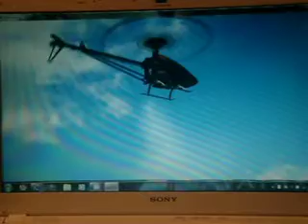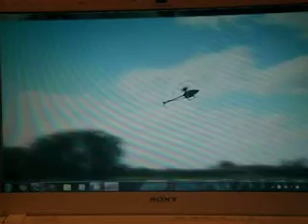Avant Aurora on sim, No crash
Avant Aurora on sim and no crash